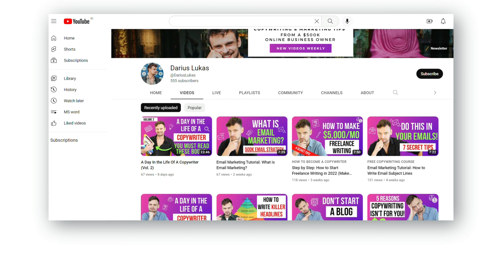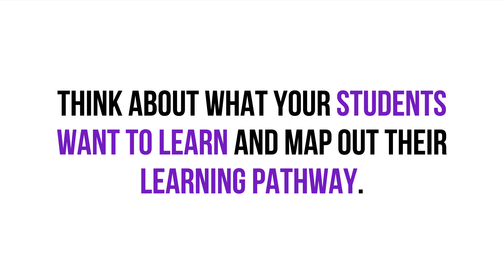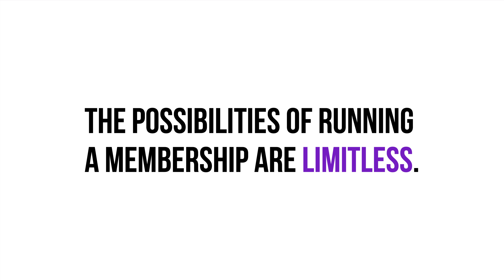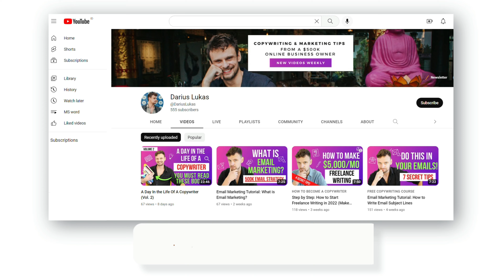How I Built My $10K/month Membership Site in 6 Months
Everybody wants to build a membership site, generate recurring revenue, travel the world, and live the luxury lifestyle that they've ever dreamed of. In reality, building a membership site is fairly different. In this video, I share how I build my $10K/month membership site and 5 key principles to building your own successful membership site.

00:00 Intro
00:50 Take-away 01: Build your freedom
02:37 Take-away 02: Pay attention to the smallest opportunities
03:32 Take-away 03: Take risks & reap rewards
04:31 Take away 04: Become obsessed with your business
06:16 Take-away 05: Start with a Founders launch
06:56 Take-away 06: Start outsourcing early on
08:11 Take-away 07: Make up your own rules
08:38 Take-away 08: Start building a team

09:45 Principle 01: Less is more
10:39 Principle 02: You don't have to be perfect
12:07 Principle 03: Community is everything
13:15 Principle 04: Create an internal economy
14:52 Principle 05: Predictable revenue equals freedom

WHO AM I:
I'm an entrepreneur, writer & samurai-in-training, who has graduated from the London Academy of Music and Dramatic Arts, and is now travelling the world and running two 6-figure businesses.

This channel is here to help people build profitable businesses and fulfilling lives.

In the past decade, I lived in 15+ countries, interviewed 500 entrepreneurs and built a 500K language school, which I run between Singapore & Europe.